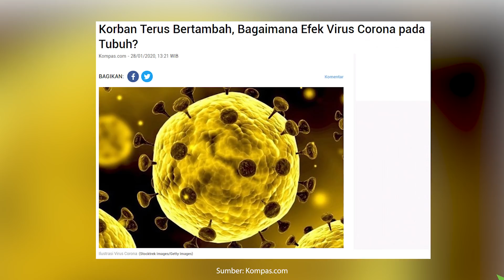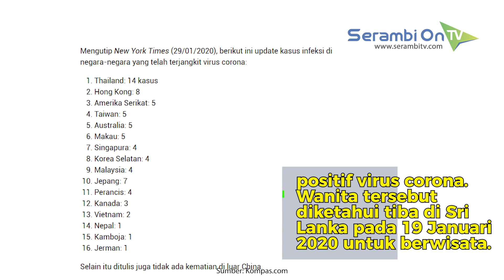Jumlah Korban Kian Bertambah, Ini yang Terjadi Pada Tubuh Jika Tertular Virus Corona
SERAMBINEWS.COM - Dilansir dari CNN (29/01/2020), pihak berwenang China mengumumkan 132 orang tewas akibat virus corona dan 4.474 orang terinfeksi. Sejak pertama kali kali diumumkan pada 31 Desember 2019, virus Corona kini telah menyebar hingga ke 16 negara.

Penyebaran virus corona yang bermula dari kota Wuhan, China menjadi ancaman serius bagi dunia.

Lantas seperti apa reaksi tubuh seseorang yang terkena efek virus corona ini?

Virus Corona sendiri masih satu keluarga dengan virus SARS dan MERS, sehingga memiliki gejala awal yang sama.

Dilansir dari CNN, pasien yang terinfeksi virus corona akan merasakan sakit kepala dan tidak enak badan.

Kondisi tersebut disertai dengan hidung meler dan batuk atau sakit tenggorokan. Nyeri otot juga menjadi gejala awal pasien yang terinfeksi virus corona.

Kondisi-kondisi tersebut berpotensi menjadi komplikasi ketika disertai demam dengan suhu di atas 38 derajat celcius.

Selain itu, pasien juga akan mengalami kesulitas bernafas.

Efek lanjut yang dirasakan oleh penderita adalah pneumonia, penyakit yang menginfeksi paru-paru.

Jika paru-paru sudah terinfeksi, maka hal itu akan membuat kantung udara di dalamnya meradang dan terisi cairan atau nanah.

Puncaknya penderita akan mengalami sepsis atau bahkan meninggal dunia.

Sepsis merupakan kondisi saat tubuh mengalami komplikasi infeksi atau luka tertentu yang dapat mengancam nyawa pengidapnya.

Seperti diketahui, Jerman dan Sri Lanka menjadi dua negara terakhir yang mengkonfirmasi adanya kasus tersebut.

Di Jerman, seorang laki-laki dari Stanberg dikonfirmasi positif virus corona pada Senin (27/1/2020), meski memiliki kondisi kesehatan yang baik. Hingga saat ini, pasien masih dirawat di bawah pengawasan dan ditempatkan di ruang isolasi.

Sementara di Sri Lanka, kasus pertama dikonfirmasi pada Senin setelah wanita asal China berusia 40 tahun positif virus corona. Wanita tersebut diketahui tiba di Sri Lanka pada 19 Januari 2020 untuk berwisata.

Sumber: Kompas.com